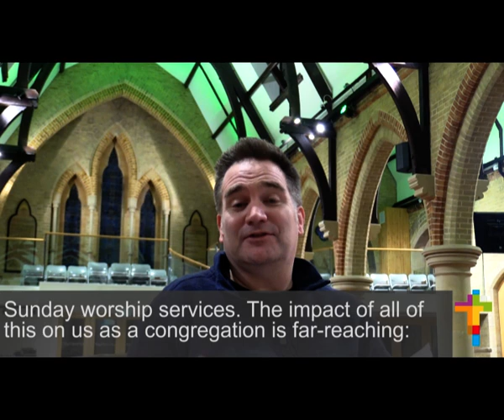Message from Rev John Hookway 18th March 2020 on our response to Covid-19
Message from Rev John Hookway 18th March 2020 on our response to Covid-19 in light of the Archbishops' letter, with information about plans for Sunday live-streaming.